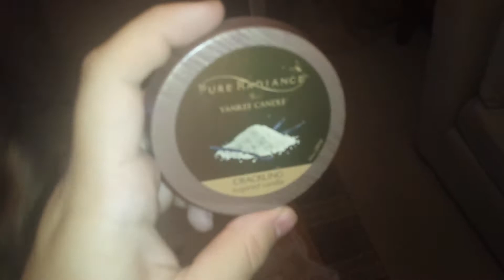The Life Of Michael Jamieson 243